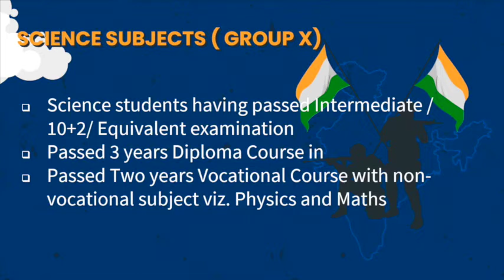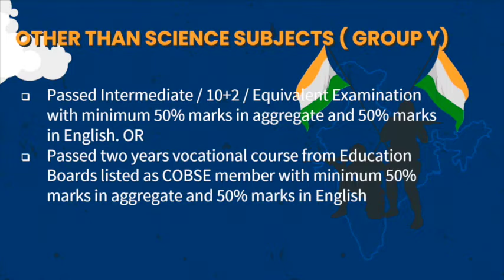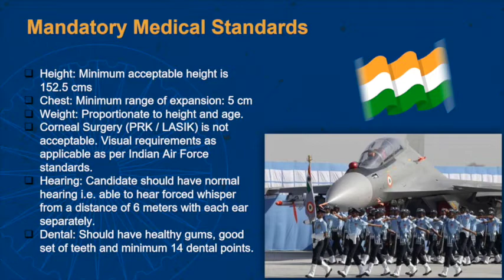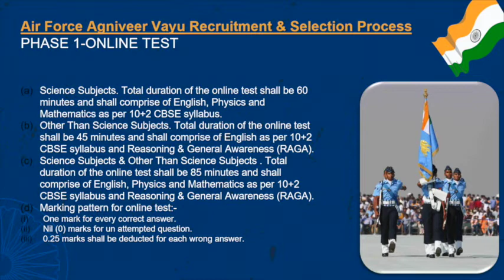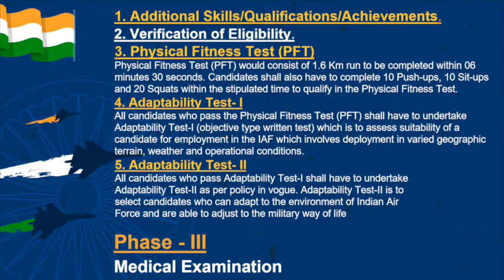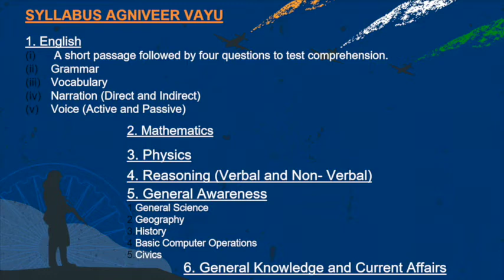VAYU AGNVEER-EXAM PATTERN & SYLLABUS